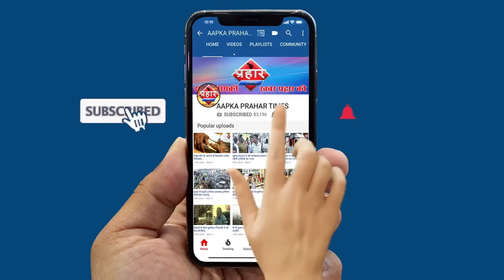चूहों ने इमारत को किया खोखला रहिवासियों को हर रोज लगा रहता है सदमा||Aapka Prahar Times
चूहों ने इमारत को किया खोखला रहिवासियों को हर रोज लगा रहता है सदमा
इस इक़रा ईमारत की कई बिल्डरों ने किया निर्माण
चूहे ईमारत को निचे से कर रहे खोखला
रहिवासियों ने लगाया बिल्डरों पर आरोप